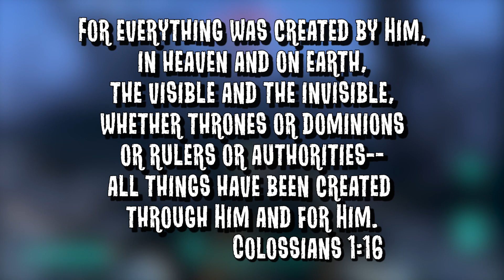DOGGLES! [5] Fallout 4 NO VATS | SURVIVAL DIFFICULTY | CHALLENGE PLAYTHROUGH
Dog + Goggles = Doggles.
RULES FOR THIS PLAYTHROUGH ARE SIMPLE:
1. Don't use V.A.T.S.
2. Play on Survival (Hardest) Difficulty.
3. There's not really a way to prove to you that I didn't cut out any VATS usage, so you'll just have to take my word for it.

200 years after a nuclear war, Fallout 4 is set in a post-apocalyptic Boston, in which the player character emerges from an underground bunker known as a Vault. Gameplay is similar to Fallout 3. Completing quests and acquiring experience levels up the character, allowing for new abilities. With an optional first- or third-person view, players can explore Fallout 4‍ '​s open world setting at will, allowing nonlinear gameplay. Additional party members can accompany the player, who are able to assist them in battles. Players have the ability to construct and deconstruct buildings and items, and use them to build a settlement, which can attract and be inhabited by non-playable characters.

Fallout 4‍ '​s gameplay is similar to that of Fallout 3 and Fallout: New Vegas, the previous two main entries in the series. Returning features include a camera that can switch from first person to third person view and the ability to roam anywhere on the map. Fallout 4 is supposed to feature more appealing gameplay, a layered armor system, base-building, a dynamic dialogue system featuring 111,000 lines of dialogue, an in-depth crafting system which implements every lootable object in the game, and much more. Enemies such as mole rats, raiders, super-mutants, deathclaws, and feral ghouls return in Fallout 4, along with the companion Dogmeat, who is incapable of dying.